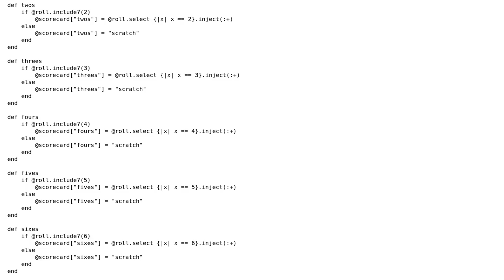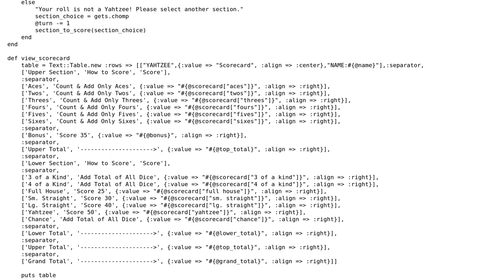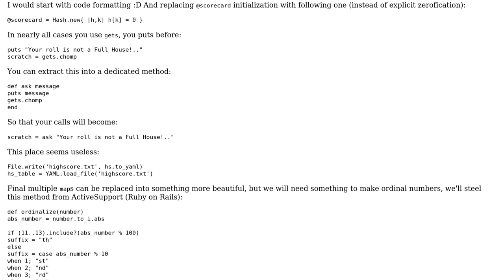Code Review: Yahtzee program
With thanks & praise to God, and with thanks to the many people who have made this project possible! | Content (except music & images) licensed under CC BY-SA | Music | Images & others | With thanks to user RubberDuck user EMK428 user Aleksey V Zapparov and the Stack Exchange Network Trademarks are property of their respective owners. You are responsible for your own actions.